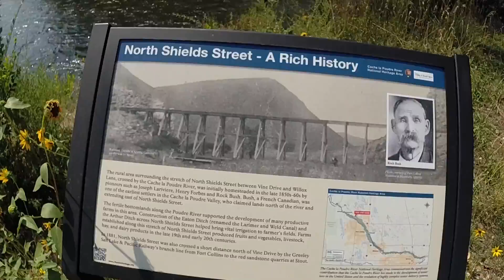Robbies Rapid River Rafting Poudre River HD 1080p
Producer/Director/Post - Robert Lagerstrom.  Private promotional use only.